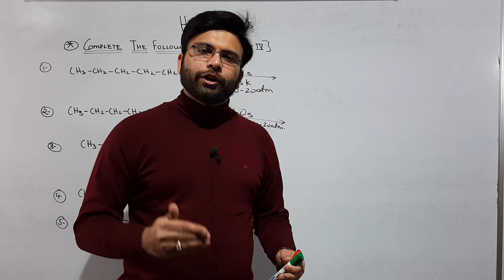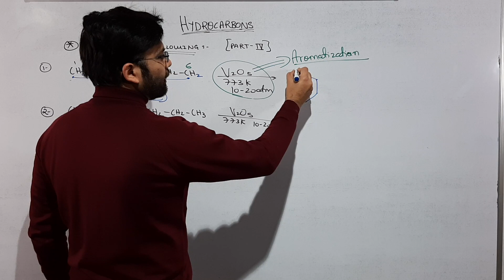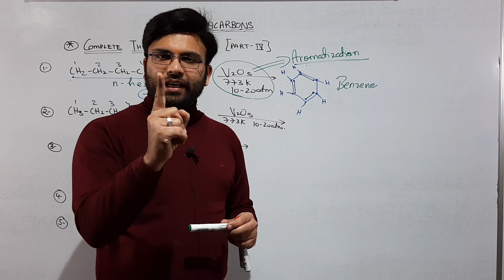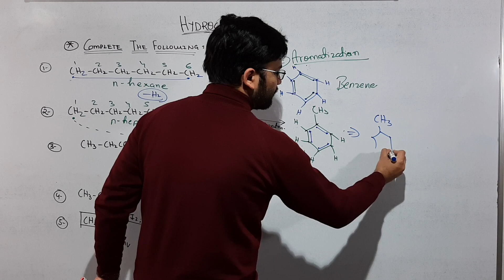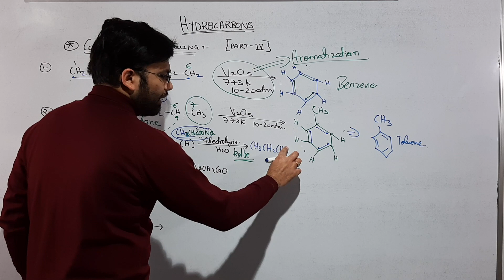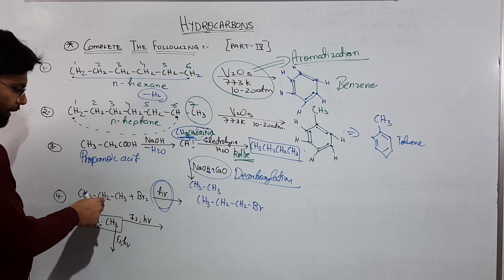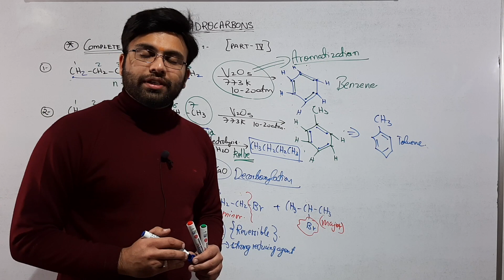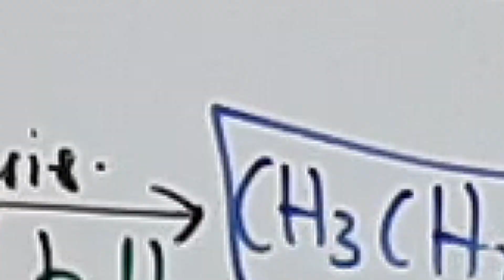HYDROCARBON //PART 4//CLASS11//IMPORTANT REACTIONS AND CONCEPTS